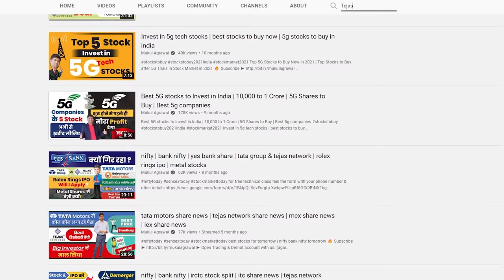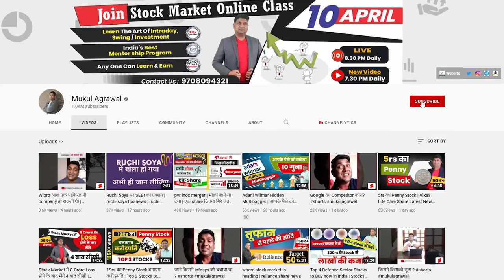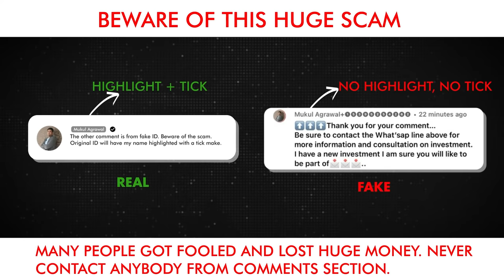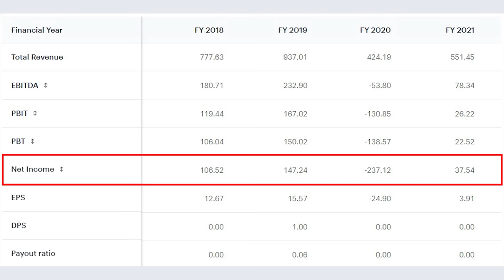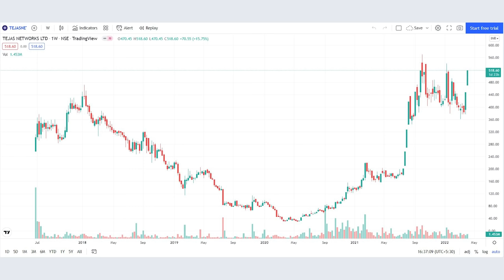Tata का Semiconductor Stock | 10000 लगाओ 1 Crore कमाओ | Mukul Agrawal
Aaj hi apna Demat account kholien apni pasandida broking firms ke saath humare saath - Angel One, Alice Blue,  Upstox 👇

Benefits-
1. Daily market Update
2. Kabhi kabhi best Stock market learning

For daily stock market updates join our Telegram Channel

TAGS